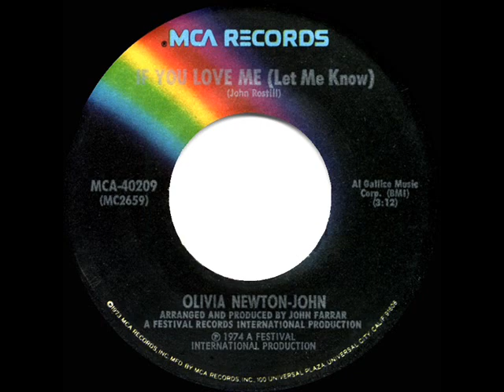1974 HITS ARCHIVE: If You Love Me (Let Me Know) - Olivia Newton-John (stereo 45)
This was the second in a string of five consecutive million-selling singles for Olivia, each of them reaching Top 10 on both the U.S. pop and country charts.

Pop Chart Peaks: Billboard & Record World 5, Cash Box 6 - C&W Peak: 2 - A/C Peak: 2

Transferred from stereo 45 single MCA 40209 - If You Love Me (Let Me Know) (John Rostill) by Olivia Newton-John, bass harmony by Mike Sammes, arranged & produced by John Farrar .